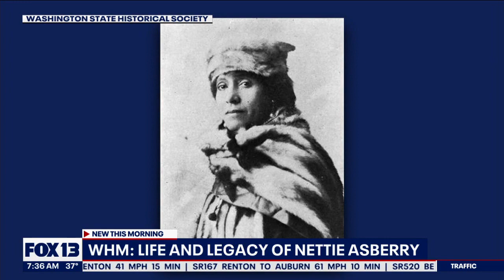Women's History Month: Life and legacy of Nettie Asberry | FOX 13 Seattle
We're learning more about a Tacoma woman's historic career that broke barriers in Washington state. Nettie Asberry was a founding member of Tacoma NAACP, she spent her life fighting for racial and gender equality. Historians now regard her as a Tacoma icon.